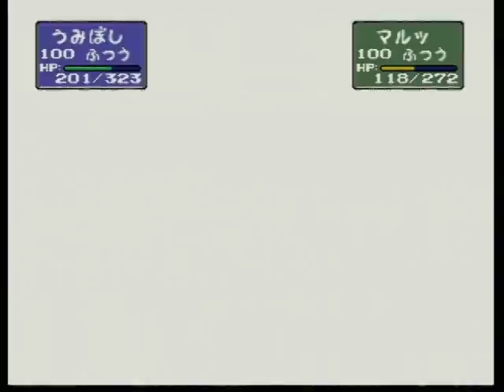ポケモンスタジアム2 040 ウルトラカップ ハイパーボールカップ